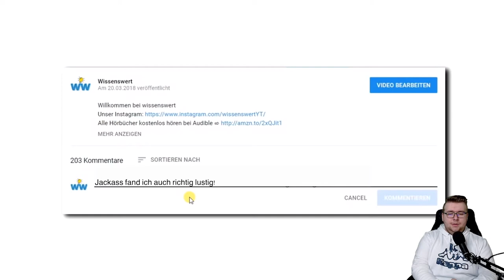DAS REALITY TV für JAPANER 😮 - 10 verrückte japanische TV Shows, die zu weit gingen! | iToJuReaction